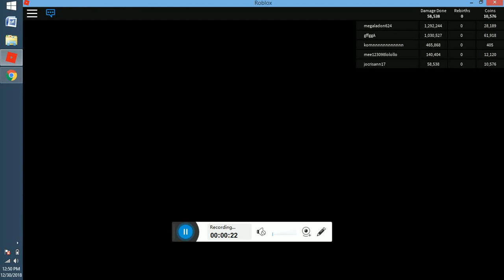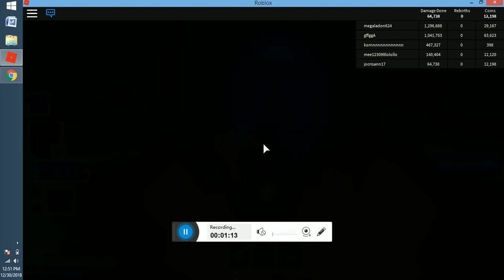MARC ROBLOX GAMES 2019 -9